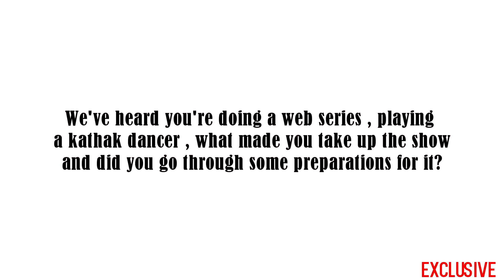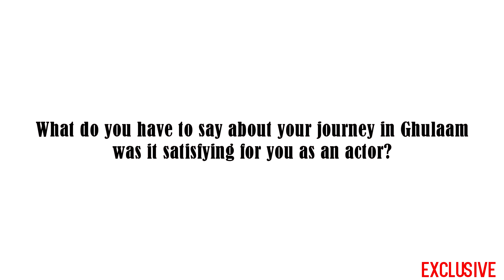In Conversation with Param Singh & Harshita Gaur | Exclusive Interview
The much loved television pair Harshita Gaur & Param Singh seen together as Sanyukta & Randhir got back together for an exclusive interview where they talked about their future projects , journey so far and MORE!!

Exclusively on Glitz Vision